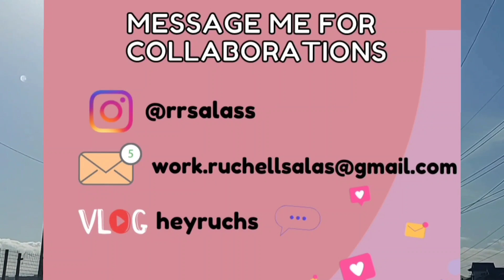TOP 5 BEST HOME FINDS (SM Appliance, Divimart, Shopee, Surplus)